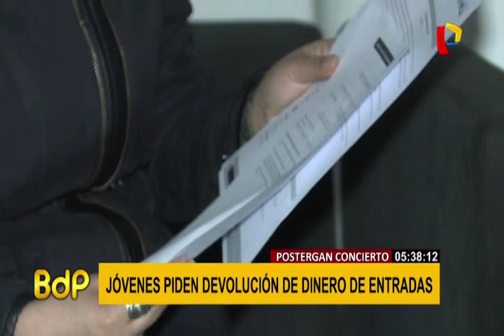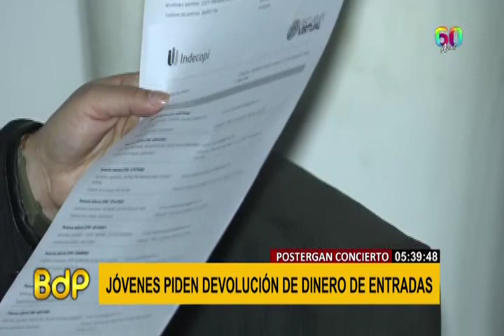Exigen devolución de dinero por entradas de concierto postergado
Era uno de los conciertos más esperados de este 2019. Miles de jóvenes esperaban a Carlos Vives, Silvestre Dangond, Natti Natasha, Leslie Shaw, Deivis Orozco y Rombai juntos en un escenario. Sin embargo, su sueño se terminó luego de que la productora del evento anunció que será postergado por temas logísticos.

Juan de Dios Guevara, representante de Viva Music Perú señaló que en los siguientes días se realizarán las devoluciones de dinero por las entradas compradas. Asimismo, reiteró las disculpas por todos los inconvenientes causados a las miles de personas que anhelaban ver a sus cantantes favoritos.

Sin embargo, las personas que ya contaban con sus entradas señalaron que pese al comunicado que realizó Viva Music Perú, Teleticket indicó que ellos no se encargaban de la devolución del dinero, pues tiene que existir una coordinación por parte de los organizadores de la antes mencionada productora.

Respecto a este problema, Guevara señaló hoy viernes 25 de octubre la empresa Teleticket enviará un comunicado al público informando sobre los módulos en el que se podrá realizar estas devoluciones.